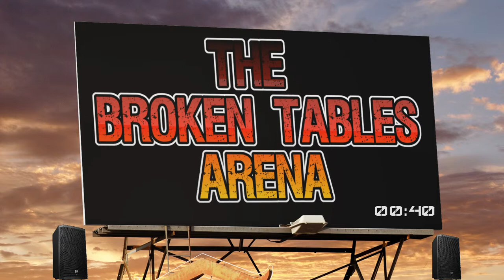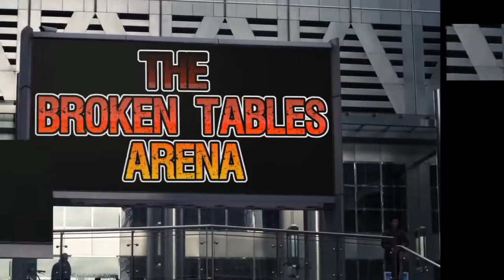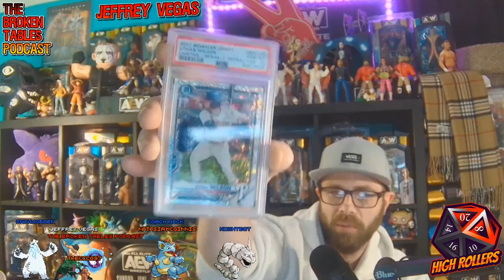AEW Rampage 1/27/23 Review | Jamie Hayter v Emi Sakura Was INCREDIBLE!!! Women's Main Event Gold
Episode 113- AEW Rampage Review Show with Host Jeffrey Vegas and Co-host Rome. We will be LIVE after the show at 11PM with a full review of AEW Rampage, and a preview of this week's Dynamite. THE ONLY FULLY INTERACTIVE WRESTLING PODCAST ON YOUTUBE!!!

It’s Friday, you know what that means!
AEW Rampage LIVE on TNT @pm10 ET/9pm CT
We will be live at 11PM Immediately after the show!!!

MERCH!!!

Looking for a new headset to listen to the Podcast? New keyboard, Mouse or Pad? Visit Steel Series with our link below and help support the Podcast while getting yourself some great swag!!!